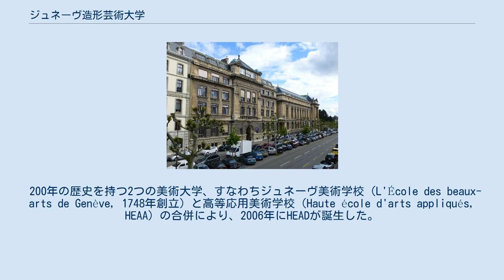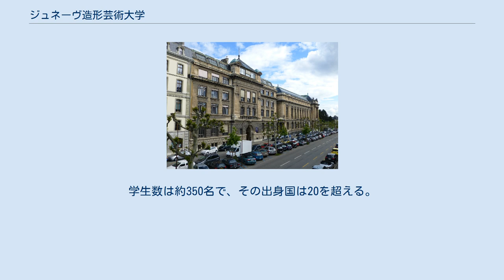ジュネーヴ造形芸術大学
ジュネーヴ造形芸術大学（フランス語: Haute École d'art et de design Genève, 通称HEAD）は、ヨーロッパ最高の美術大学の一つ。
西スイス応用科学大学グループに所属する高等教育機関である。
国際的にも評価が高く、現代アートに関するあらゆる領域のプログラムを提供している。
学士課程と修士課程を有しており、視覚芸術、映像、デザイン（インテリアデザイン、視覚コミュニケーション、ファッション、ジュエリー、ニューメディア）の3学科から構成されている。
現在の学長はジャン=ピエール・グレフ。
 200年の歴史を持つ2つの美術大学、すなわちジュネーヴ美術学校（L'École des beaux-arts de Genève, 1748年創立）と高等応用美術学校（Haute école d'arts appliqués, HEAA）の合併により、2006年にHEADが誕生した。
 教育は実践と理論の連携のもと成立しており、これら二本の柱によって現代世界を批判的に理解できるような指導が目指されている。
授業形態としてはアトリエ実習、講義、会議、演習（セミナー）があり、アート、映像、デザインの専門家による指導を得られる環境が整っている。
実習はデザイナー、アーティスト、ディレクター、映像作家、その他の国際的な活躍をしている専門家によって教えられている。
学ぶことができる分野は幅広く、ドローイング、絵画、彫刻、インスタレーション、パフォーマンス、美術批評、キュレーション、サイバーメディア、ニューメディア、その他アート、映像、デザインに関する分野がある。
学生数は約350名で、その出身国は20を超える。